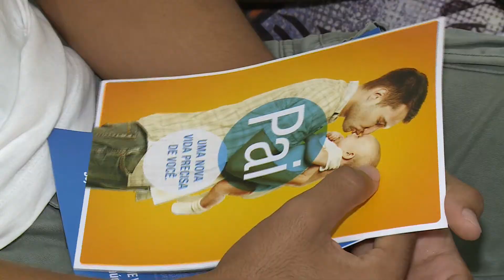Teresina promove o pré natal masculino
A Prefeitura de Teresina coloca em prática o programa Pré-Natal Masculino, o que tem provocado cada vez a participação do homem no acompanhamento da gravidez da mulher. Enquanto isso, as unidades de saúde aproveitam para promover a saúde do homem. Confira matéria para o Bom Dia Assembleia e Alepi TV.